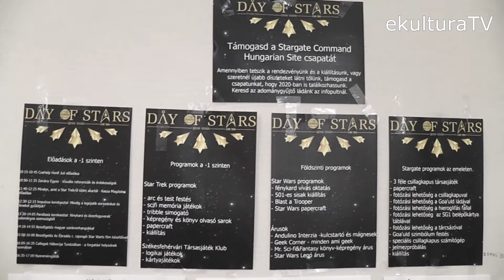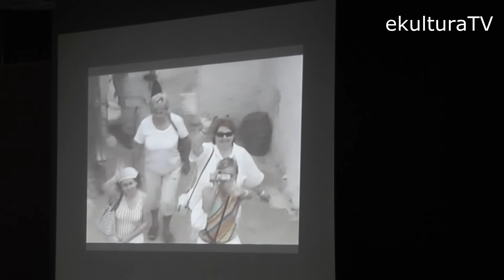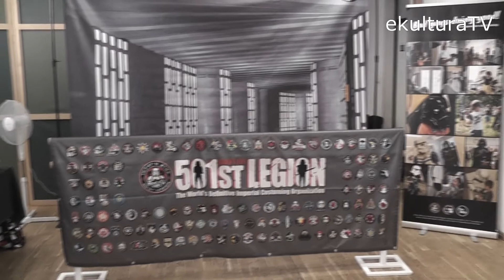2019 Day of Stars - Életképek- ekulturaTV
Pár pillanatkép a 2019-es Day of Stars rendezvényről.

2019. szeptember 14.